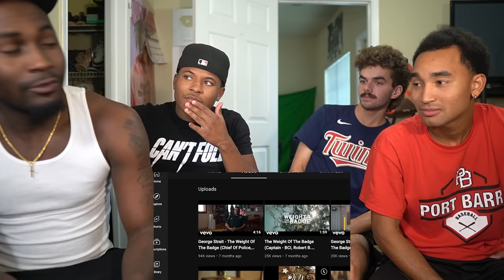First Time Hearing "George Strait"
Give us a comment on what y’all want us to do. We appreciate y’all very much. Y’all stay safe out there!